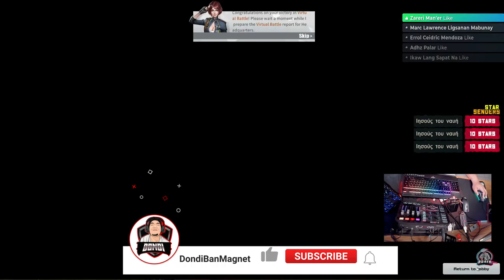ROS NO DAMAGE BUG PARIN? 17 KILLS naipit ako sa Bitter Lake #346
Naipit ako sa bitter lake laban sa 4 na teams. I stream mon to fri 2pm to 5pm.